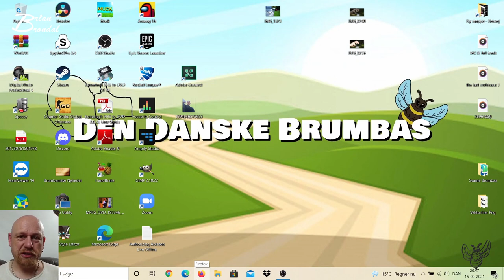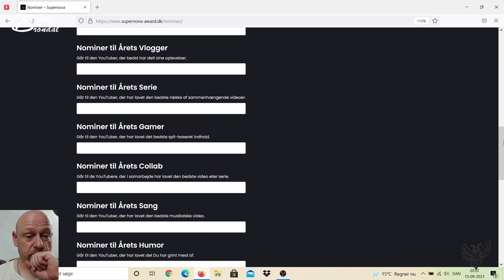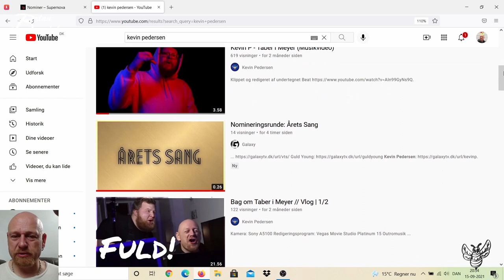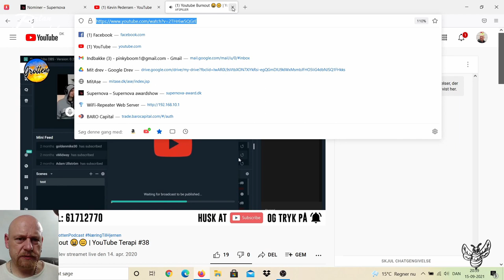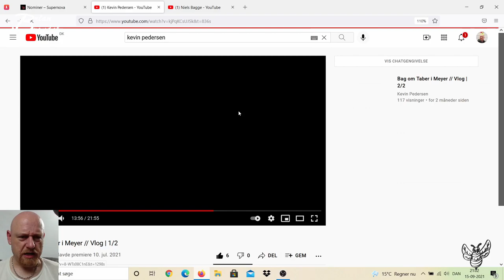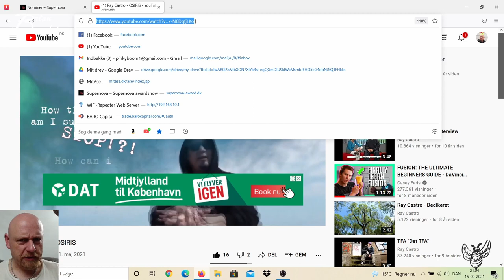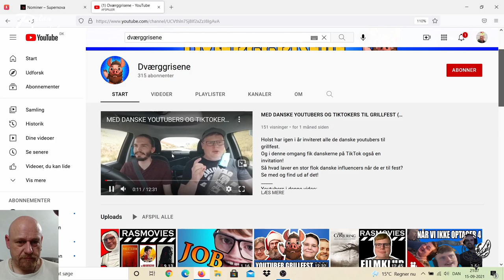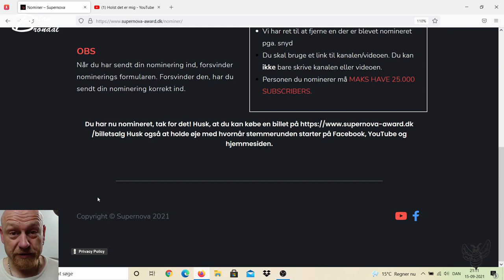Mine nominerede 2021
Instergram : thedanishbrumbas

Galaxy
Facebock: